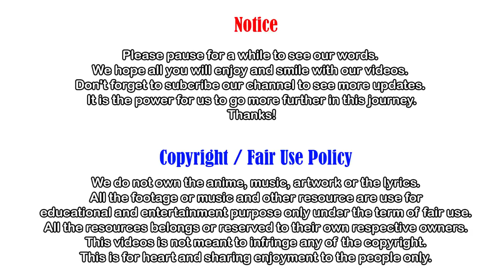Best Techniques from Mr. Blue Belt | Tips for take down your opponent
- 🔥 Video Topic: Best Techniques from Mr. Blue Belt | Tips for take down your opponent

Special thanks to: AKBAN